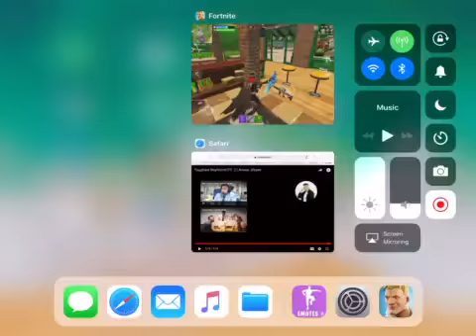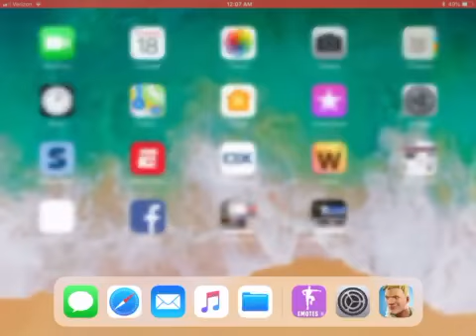First game... of the day is always the worst one